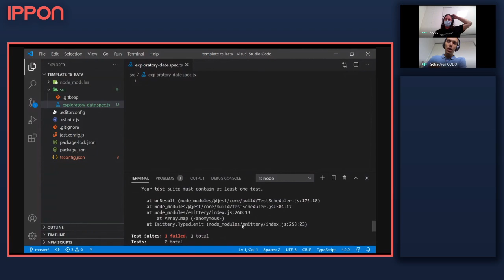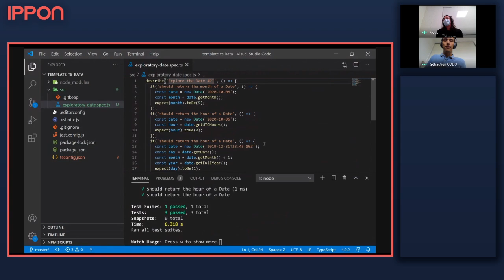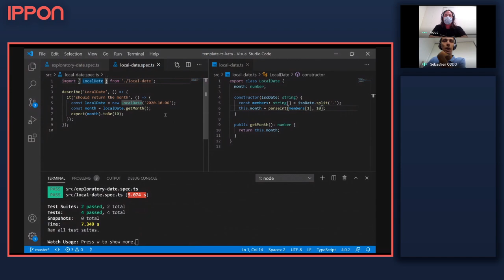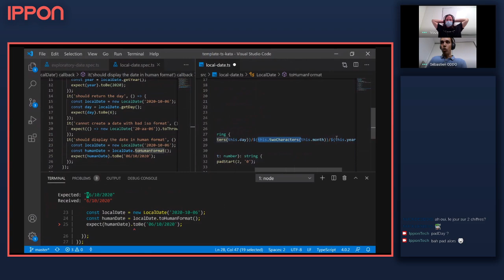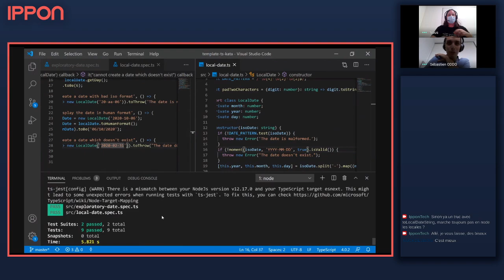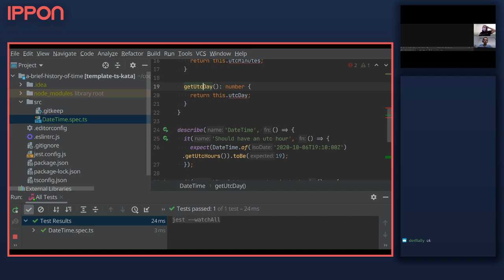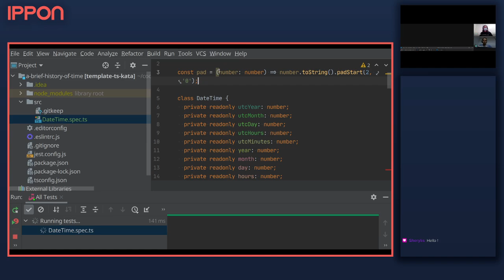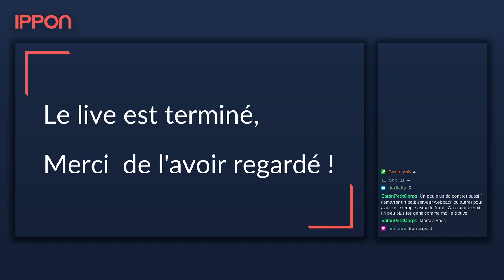Kata : A Brief History of Date avec Anthony & Sébastien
En tant que développeur, nous avons rencontré plusieurs difficultés avec les dates. Nous avons donc exploré quelques unes de ces problématiques en parcourant l'API Date de JavaScript. Dans la seconde partie, nous vous proposons plusieurs représentations de vos dates pour les manipuler.